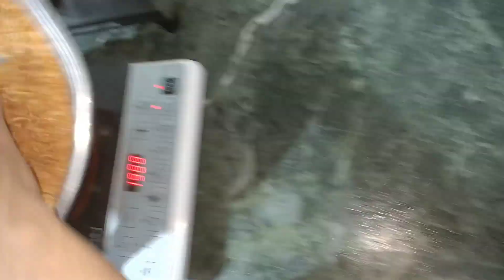Sukhi Sukat ki Chutney|Dry jhinga masala recipe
Sukhi Sukat ki Chutney|Dry jhinga masala recipe|sukat chi sukkhi baji recipe|how to make dry prawn masala| maharashtra pune cooking food foodie indianfood viralfood dryprawnsrecipe suke jhinge kaise banate hai jhinga ki saaf kaise kare how to clean dry prawns